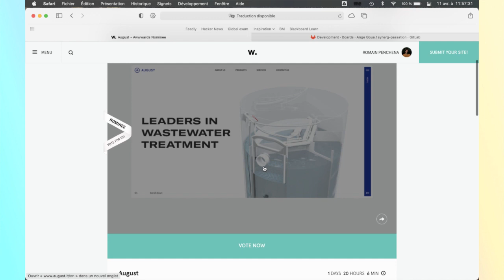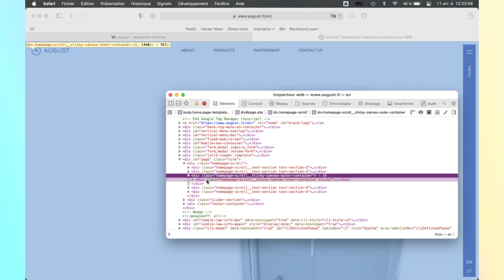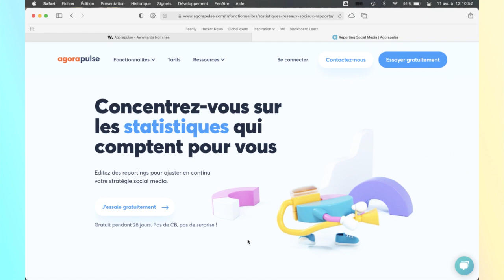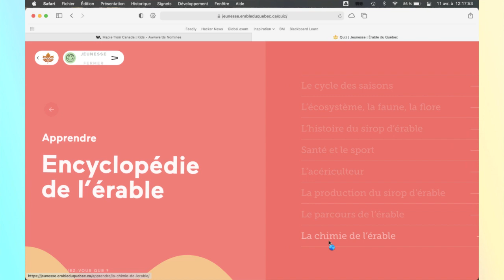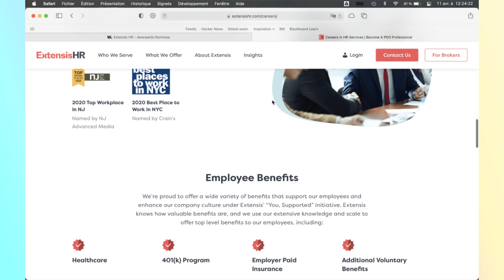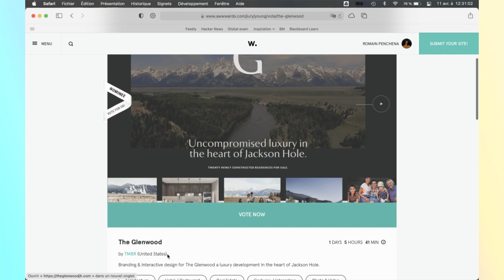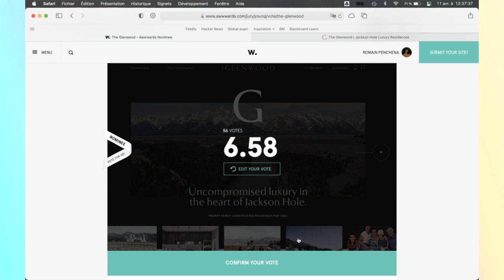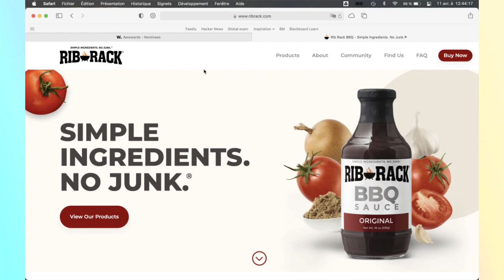Design reviews #1 - Analyse UI/UX Design - Awwwards Young Jury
🌟 Tu aimes Parlons Design ? Tu souhaites lui apporter ton soutien ?
Partage le tout de suite autour de toi, ça devrait certainement plaire à d'autres passionnés de design d'interface 😉

📰 Profite de contenus design sélectionnés à la main chaque jour avec Partageons Design : partageons.romainpenchenat.com (Dispo en flux rss, newsletter ou blog)
💬 Viens discuter et suis mes actualités :